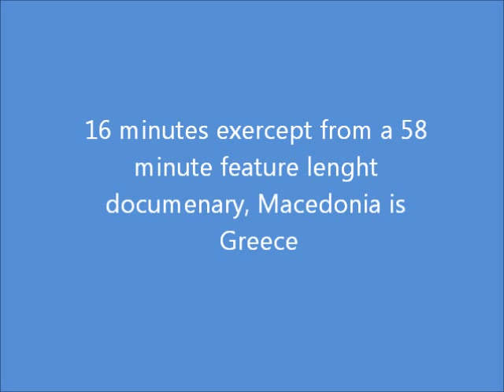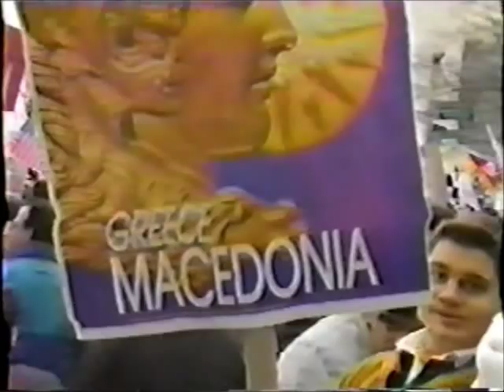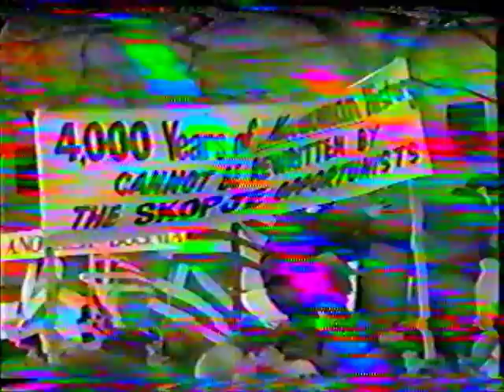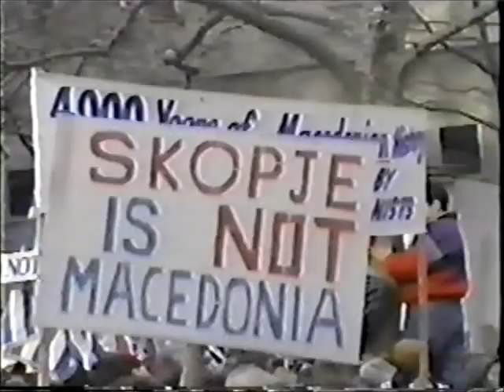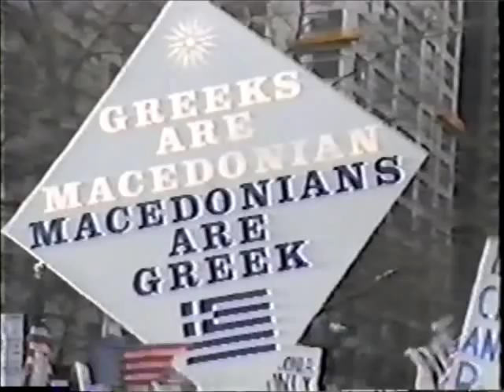Macedonia is Greece!